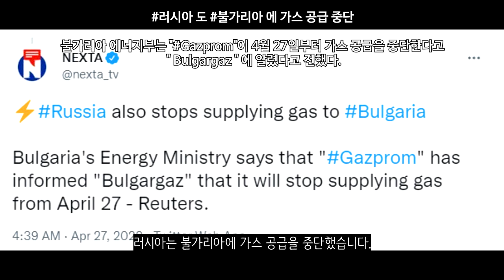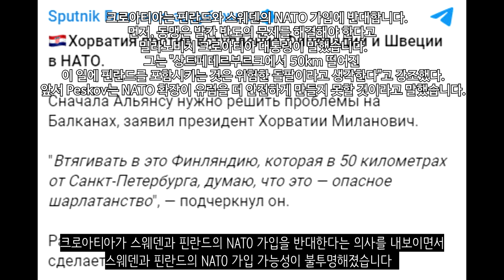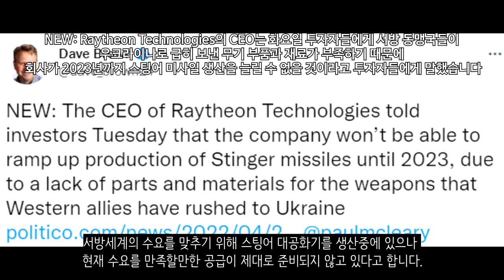[속보] 우크라이나 지원 그룹 결성, 40개국 연합... 한국도 회의 참석_우크라이나 긴급속보203_[센서 스튜디오]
키이우입니다. 우정동상을 해체하고 있는 모습입니다. 머리부터 떼내고 있습니다. - 현지 제보(텔레그렘)

이지움입니다. 러시아군의 공격헬기 영상인데요. 정비를 끝낸 러시아군의 공격헬기는 우크라이나군을 향해 로켓 공격을 퍼붓고 있는 모습입니다. - 현지 제보(텔레그렘)

포파스나 지역입니다. 우크라이나군은 이곳에 대대적인 포격을 진행하여 러시아군의 탄약고를 전소시키는데 성공했습니다. - 현지 제보(텔레그렘)

돈바스 지역의 참호입니다. 현재 돈바스 지역에서는 이렇게 긴 참호와 참호를 뺏고 빼앗는 참호전의 모습이 발생되었다고 합니다 - RT

마리우폴입니다. UN은 마리우폴에서 시민들을 구하기 위해 인적, 물적 자원을 동원할 준비가 되어있다고 말했습니다. - INDEX

마리우폴 아조우스탈 공장입니다. 러시아군의 UR-77 발사 장면입니다. 이로 인하여 아조우스탈 공장이 타격을 받은 모습입니다.  - 현지 제보(텔레그렘)

마리우폴 전투입니다. 아조우스탈 공장에서는 치열한 전투가 벌어지고 있는데요. 한 러시아 부상병이 기어가고 있는 모습이 화면에 찍혔습니다. 이 러시아군의 생사는 아직 확인되지 않았습니다 - RT

자포리자 지역에서 미사일 공습이 있었습니다. 공업지대에 대한 미사일 타격이 있었습니다. - 현지 제보(텔레그렘)

오데사입니다. 러시아군은 이곳에 대한 미사일 공습을 실시하여 오데사의 주요 교량을 파괴시키는데 성공했습니다. - 현지 제보(텔레그렘)

오데사 화력발전소의 모습입니다. 러시아군의 미사일 공습으로 인해서 화력발전소가 타격을 받은 모습입니다. - 현지 제보(텔레그렘)

러시아 장갑차 및 탱크의 모습입니다. 우크라이나군에 대한 공격을 이어나가고 있습니다 - RT

러시아군의 TOS-1 사용 모습입니다. 엄청난 화력이 돋보이고 있습니다. - 현지 제보(텔레그렘)

러시아군은 드론과 미사일 공습을 통하여 우크라이나 시설의 주요 시설을 타격하는데 성공했습니다. - 현지 제보(텔레그렘)

우크라이나 제110분리여단은 자포리자 지역에서 러시아 장갑차에 대한 포격을 진행하여 수십대의 장갑차를 파괴시키는데 성공했습니다 - 현지 제보(텔레그렘)

몰도바입니다. 현재 트란스니스트리아에서는 바리게이트가 설치중에 있다고 합니다  - 현지 제보(텔레그렘)

몰도바입니다. 현재 트란스니스트리아에서의 상황이 급박하게 돌아가고 있는 것 같습니다. 미 공군은 몰도바의 상황을 파악하기 위해 정찰 UAV를 파견한 상태이고 트란스니스트리아의 수도인 티라스폴에는 새로운 검문소가 설치중입니다 - 현지 제보(텔레그렘)

우크라이나 군사정보국에 의하면 러시아가 트란스니스트리아에 대한 미사일 공격을 준비하고 있다고 말했습니다. 현재 러시아는 트란스니스트리아를 이 전쟁에 끌어들이기 위해 자작극을 세우고 있다고 합니다 - 키이우 인디펜던트

러시아는 폴란드의 가스 공급을 중단했습니다 - 비즈니스 인사이더 폴란드

러시아는 불가리아에 가스 공급을 중단했습니다. - NEXTA

러시아 라브로프 외무부 장관은 우크라이나를 넘어 확전의 가능성이 있다고 말했습니다 - CNN

영국은 러시아에게 핵무기 쓴다고 허세부리지 말라고 말했습니다. - 키이우 인디펜던트

미국 합참의장은 러시아의 핵전쟁 발언이 완전 무책임한 발언이라며 비난했습니다 - CNN

크로아티아가 스웨덴과 핀란드의 NATO 가입을 반대한다는 의사를 내보이면서 스웨덴과 핀란드의 NATO 가입 가능성이 불투명해졌습니다 - 스푸트니크

리투아니아 대통령은 독일에 우크라이나에 레오파드 탱크를 제공하라고 촉구했습니다 - UNNEWS

미 펜타곤에서는 우크라이나 방위에 관한 국제 연락 그룹의 창설을 발표하였습니다. 이번에 40개국의 미국 우방국들이 모여서 우크라이나 방위에 대한 논의를 하였는데요. 미국은 효율적인 우크라이나 지원을 위해 국제기구 창설을 준비한 것으로 보입니다. 이 회의에 한국도 참석했다고 합니다 - ukrinform

키이우에서 우크라이나 젤렌스키 우크라이나 대통령과 루마니아 니콜라에 치우커 총리의 회담이 있었습니다. 루마니아는 우크라이나에 대한 국방 지원, 인도적 지원, 러시아에 대한 제재 정책을 명확히 하겠다는 입장을 밝혔습니다 - 현지 제보(텔레그렘)

독일이 수일 내로 러시아 원유 수입 중단이 가능하다고 시사했습니다 - tagesschau

야전 병원 열차가 완성되었다고 합니다. 우크라이나에서 운영될 예정인데요. 이 기차는 전쟁터에서 가까운 지역에서 바로 부상병을 싣고 폴란드까지 부상병들을 후송하는 열차입니다. 이로 인하여 우크라이나군 부상병들의 생존율이 더 올라갈 것으로 보입니다 - 유로마이단 프레스

서방세계의 수요를 맞추기 위해 스팅어 대공화기를 생산중에 있으나 현재 수요를 만족할만한 공급이 제대로 준비되지 않고 있다고 합니다. - 데이브 브라운